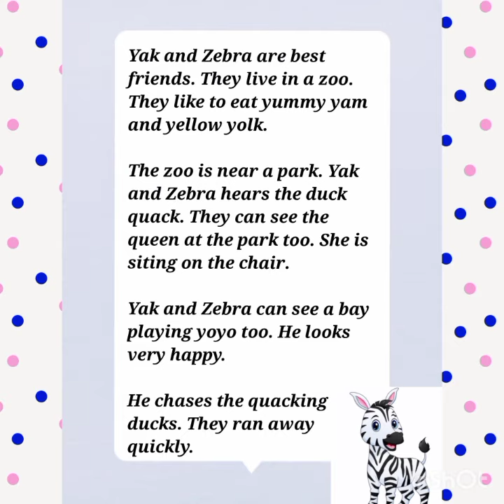Yak and Zebra